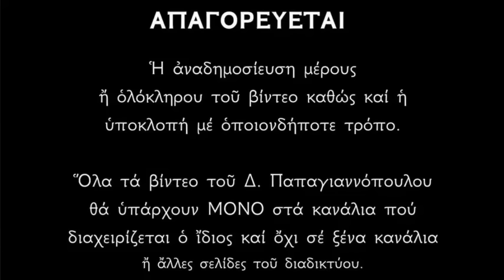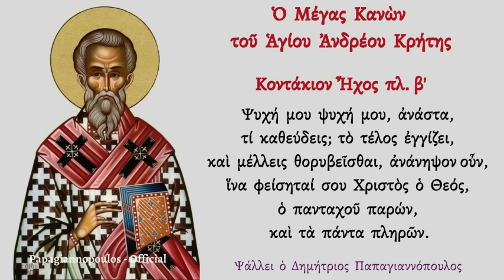🌸 ΕΚΤΑΚΤΟ !!! ΣΗΜΕΡΑ κ΄ΑΥΡΙΟ Ακούστε αυτούς τους Ψαλμούς για υγεία και ευημερία !!!